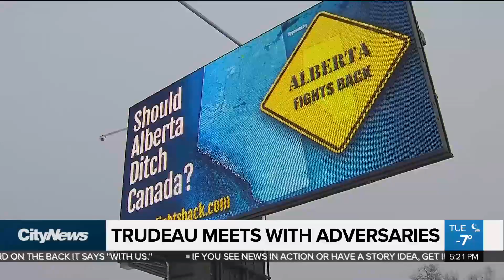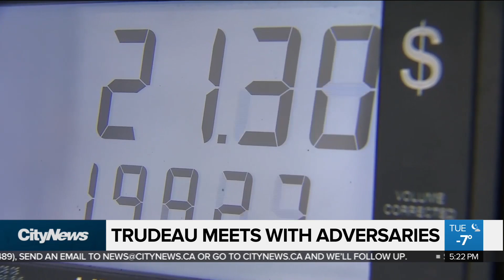PM’s meetings with Scheer, Moe do little to advance unity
Prime Minister Justin Trudeau met with two adversaries in Ottawa Tuesday – Conservative Leader Andrew Scheer and Saskatchewan Premier Scott Moe. Nigel Newlove with how the meetings seemingly did little in the way of building national unity.